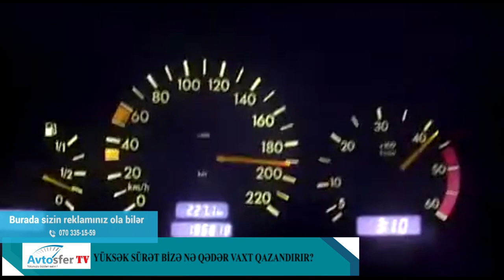Yüksək sürət bizə nə qədər vaxt qazandırır?